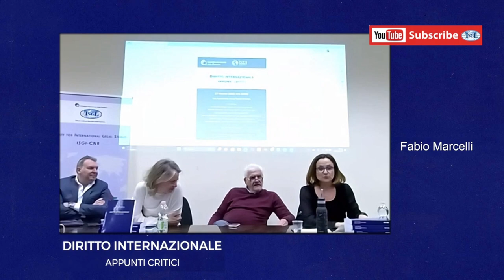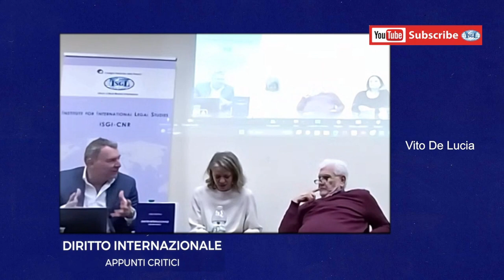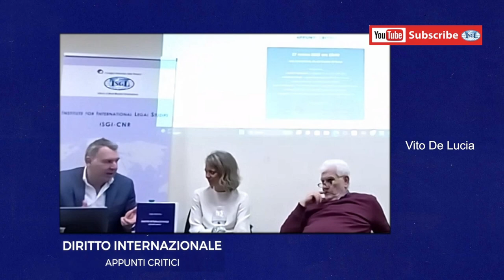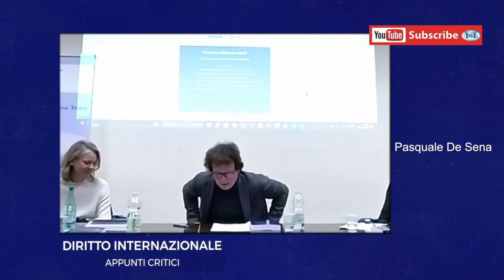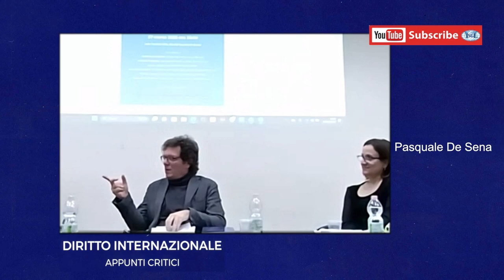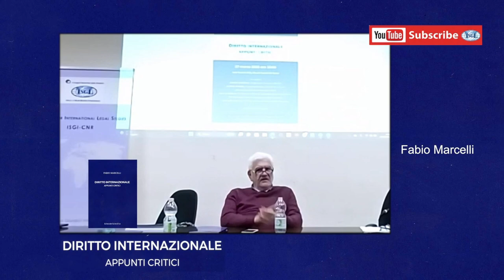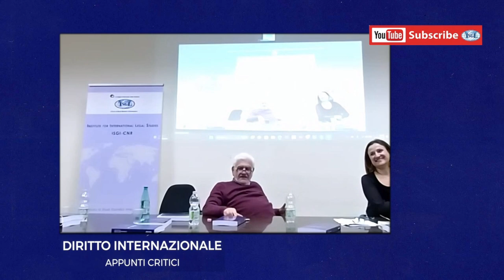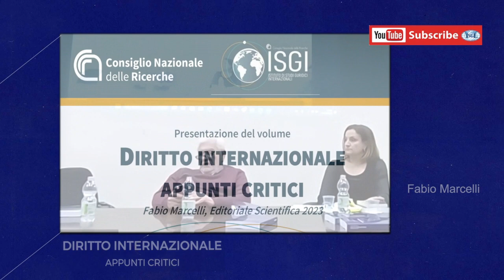Diritto internazionale: appunti critici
Da sempre lo strumento giuridico risulta essenziale per consentire una vita ordinata e prospera nell’ambito delle comunità umane. Si tratta di una finalità di fondo dalla quale ovviamente non può esulare l’ordinamento internazionale. Quest’ultimo, date le peculiarità della società cui è destinato, ha conosciuto un’evoluzione più lenta e frammentaria dei diritti nazionali. Ma l’incalzare dei problemi globali causati dal tipo di sviluppo che il pianeta ha conosciuto, con velocità e problematicità crescenti, negli ultimi cinquecento e rotti anni, impone oggi una nuova qualità di tale ordinamento, che lo ponga in grado di fronteggiare le sfide che sono di fronte all’umanità tutta.